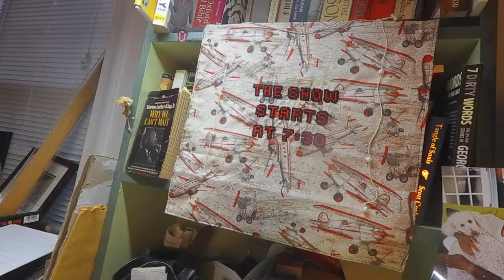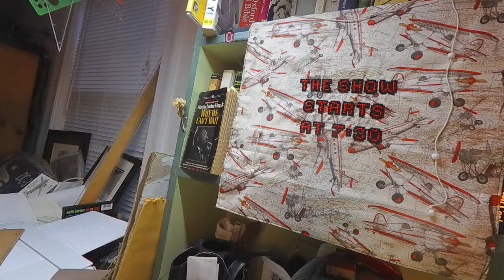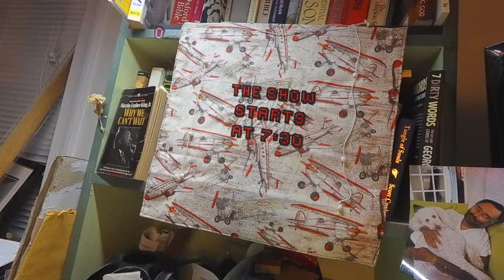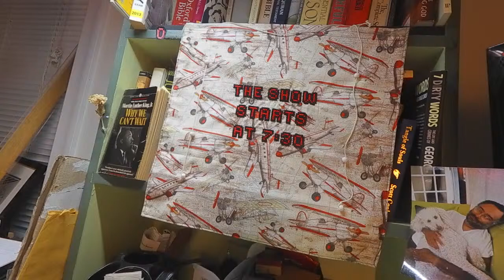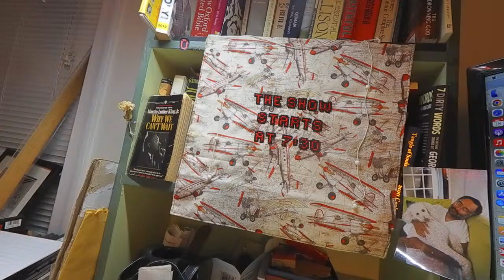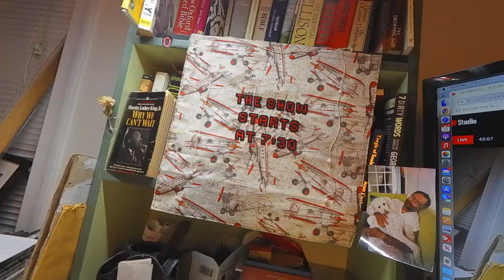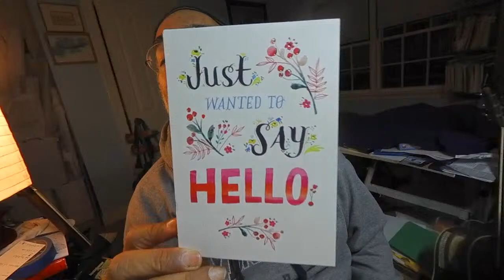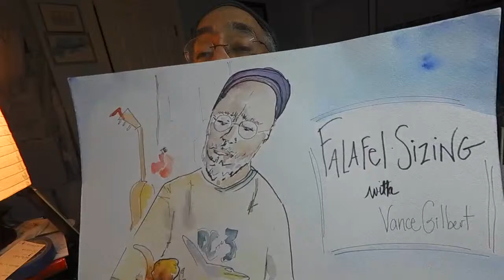Vance’sAcousticPajamaParty #200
~ “THE MOTHER OF TROUBLE” BE ON ALL STREAMING SERVICES !!

When: Monday nite 3/18 7:30pm ET

Two out of three of the Standard poodles we’ve had in the last 23 years came from here.

Pay what you like